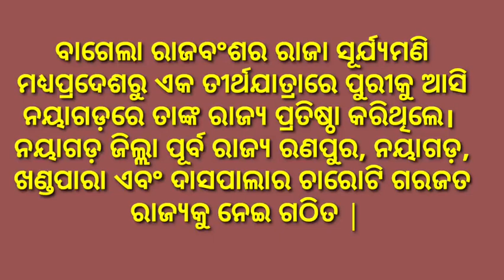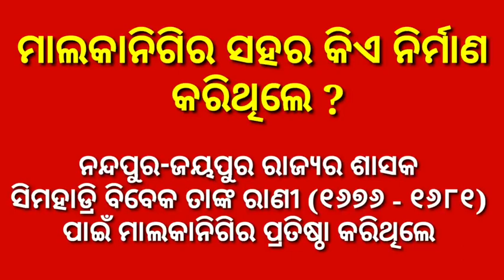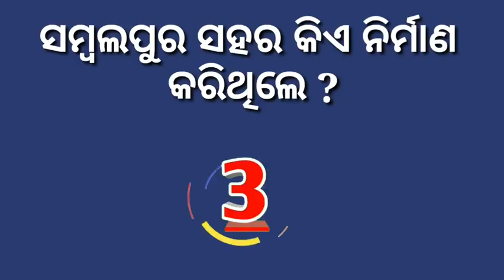ଭୁବନେଶ୍ୱର ସହର କିଏ ନିର୍ମାଣ କରିଥିଲେ | ସାଧାରଣ ଜ୍ଞାନ | Odia GK | Odisha GK | Odia Puzzle Test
୧ - ଭୁବନେଶ୍ୱର ସହର କିଏ ନିର୍ମାଣ କରିଥିଲେ ?

୨ - କଟକ ସହର କିଏ ନିର୍ମାଣ କରିଥିଲେ ?

୩ - ସମ୍ବଲପୁର ସହର କିଏ ନିର୍ମାଣ କରିଥିଲେ ?

4 - ମାଲକାନିଗିର ସହର କିଏ ନିର୍ମାଣ କରିଥିଲେ ?

5 - ବରଗଡ ସହର କିଏ ନିର୍ମାଣ କରିଥିଲେ ?